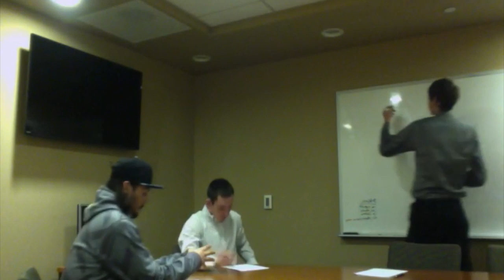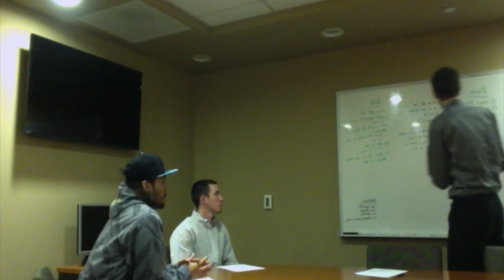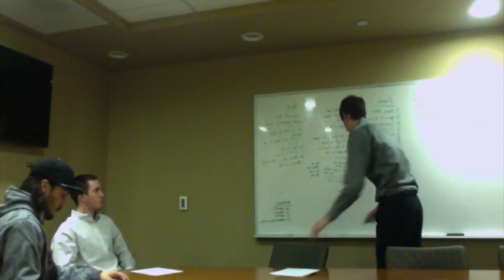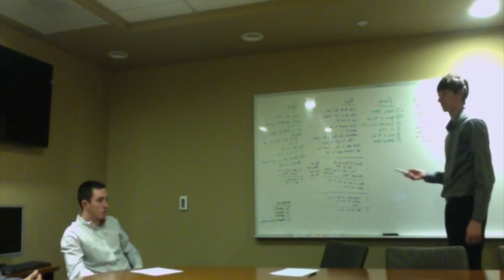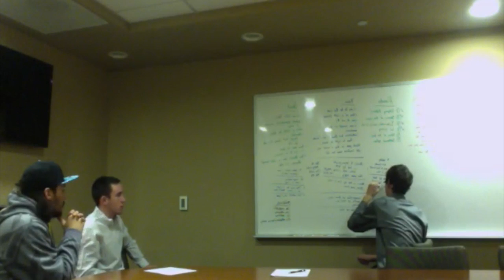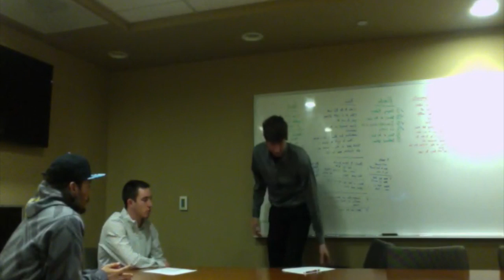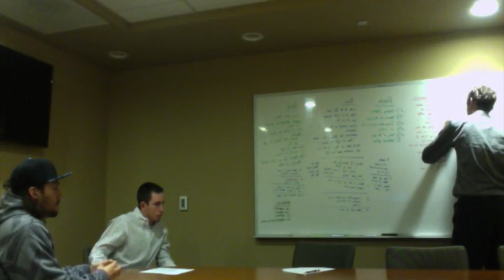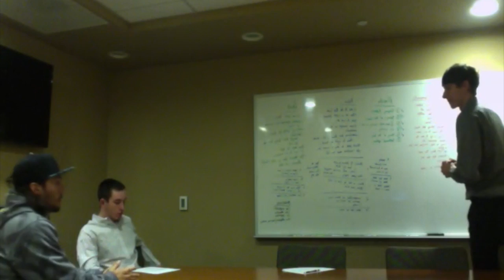Alex Kohlmeier Mediation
Final Mediation Project